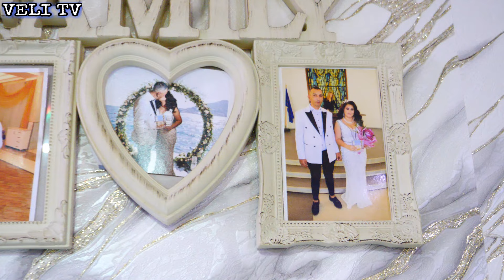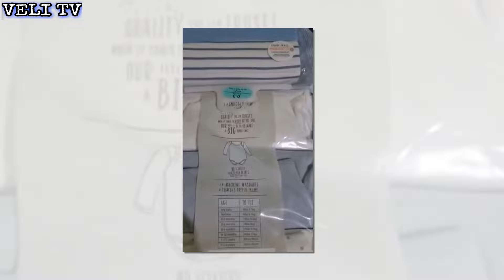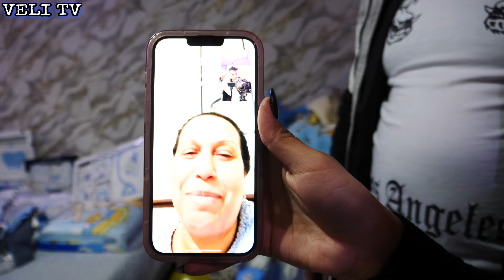Umut Paşa Hastane Çıkışı 2024г.STUDIOVELI 4K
Абонирайте се за канала ми в YouTube, за да гледате първи новото ми видео!